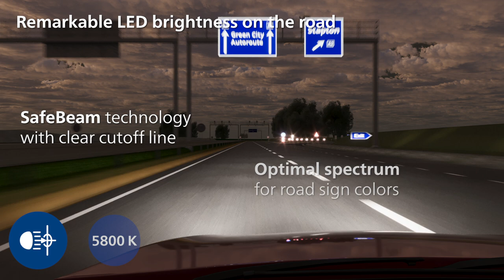PHILIPS ULTINON PRO6000 Standard - A bright new journey ahead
Introducing the groundbreaking LED Philips Ultinon Pro6000 Standard. Approved for public-road use in many countries and compatible with multiple vehicle models*, it improves brightness by +220%** and enhances visibility for a safer journey.

*The Philips Ultinon Pro6000 LED Standard range is approved for road traffic in the respective countries where approval exists and for listed range of vehicle models and lighting functions only. For more information about the legal requirement that apply in your country and to consult our latest compatibility list, visits Philips.com/roadlegalLED. You are responsible to comply with legal requirements applicable in your country.
**Compared to the minimum legal standard for halogen bulbs